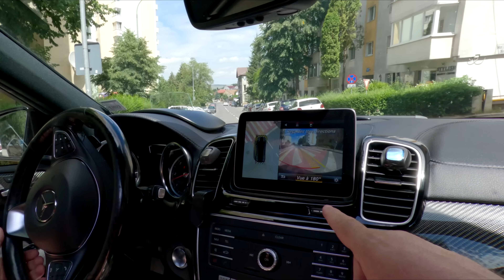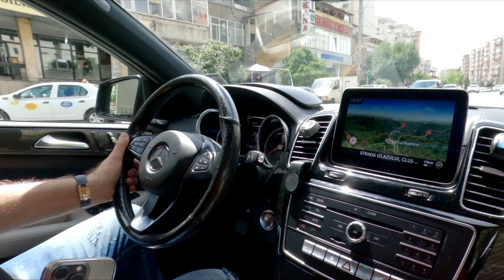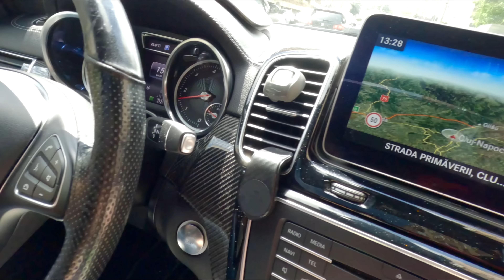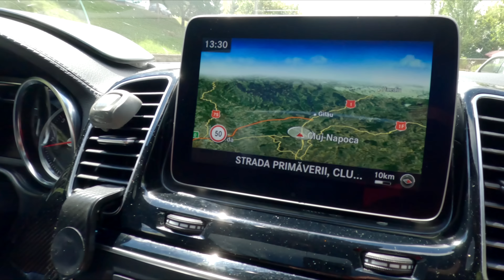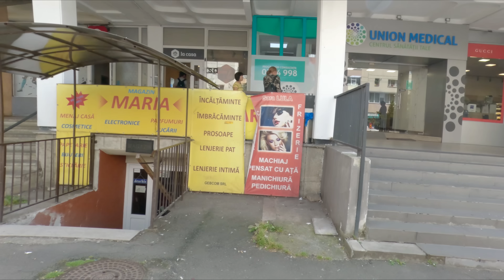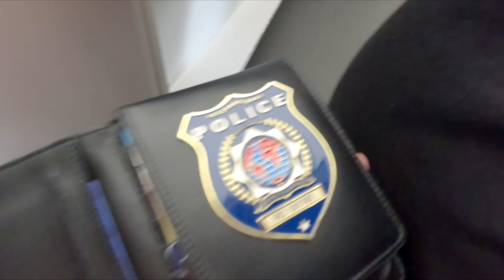Majaru si a cumparat ultima fizza de MERCEDES 2023 🚘 La 120 000 euro 👍💲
Majaru si a cumparat ultima fizza de MERCEDES 2023 🚘 La 120 000 euro 👍💲                                                                                                                             ✅ Postează comentarii și interacționează cu mine ❗

✅ Decomextamplarie-PVC